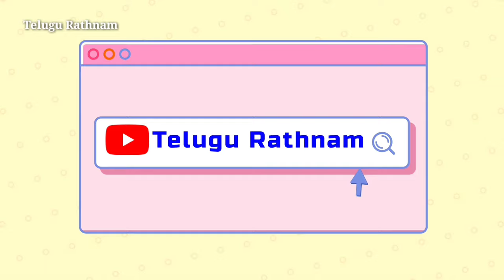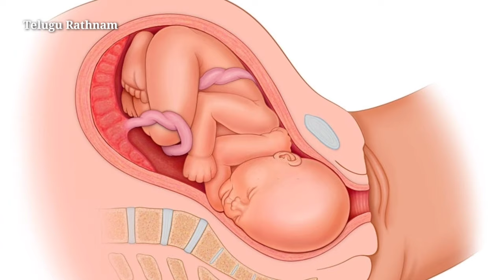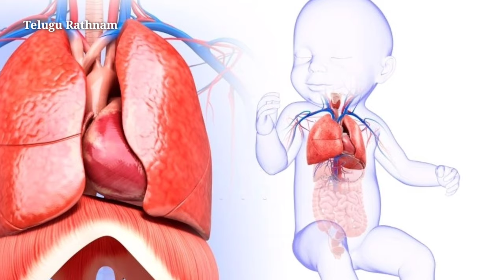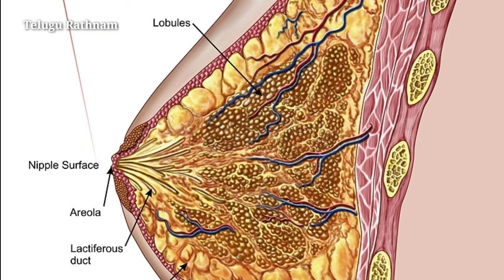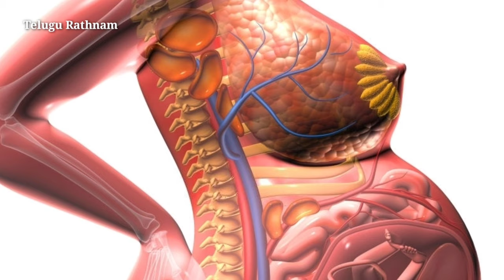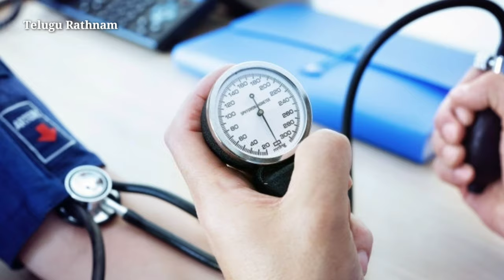ప్రెగ్నెన్సీ 7వ నెల లక్షణాలు, శిశువు ఎదుగుదల | Pregnancy 7th month | Telugu | baby growth, movements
Hai viewers! This is very useful informational video to pregnant womens, why because this video contains the details about pregnancy 7th month or 7th month of pregnancy and baby growth, baby movements, baby development in 7th month of pregnancy. At the same time you will get the information about the changes occur in pregnant and the pregnancy symptoms and diet or the best food to take in 7th month of pregnancy like this all the details of 7th month pregnancy are explained clearly in telugu in this video.

 Health Disclaimer:- The information on this channel is designed for educational and information purpose only, you should not use this information to diagnose or treat any health problem, please consult a doctor with any questions or concern you might have.
SHOW LESS